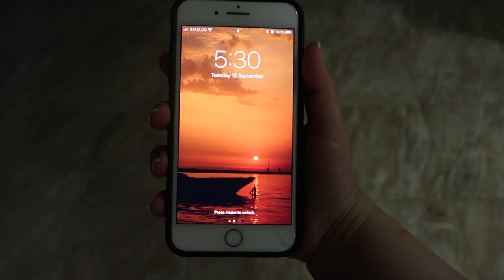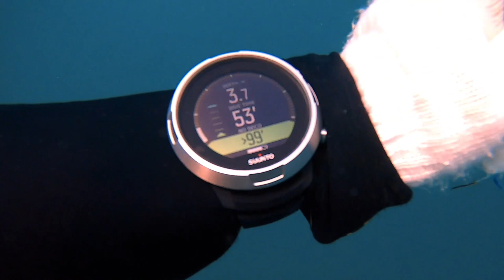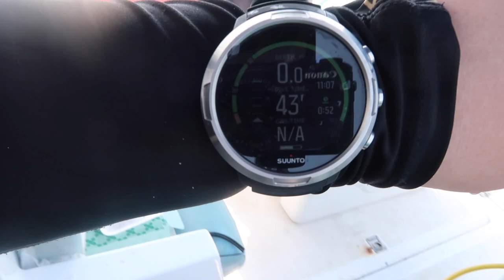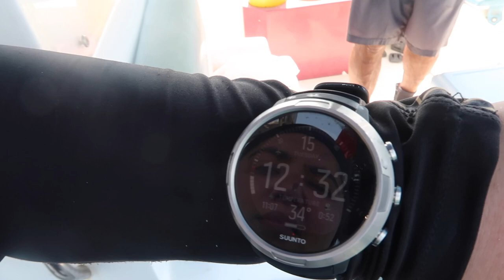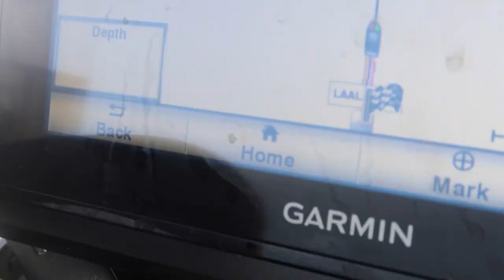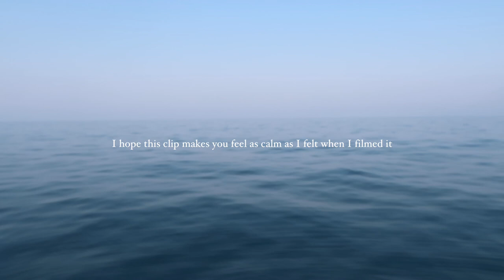PEARL DIVING IN BAHRAIN | VLOG | Sand Kitchen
Filmed on a Canon G7x Mark II and GoPro HERO 8 Black